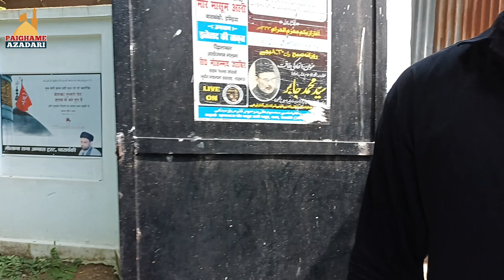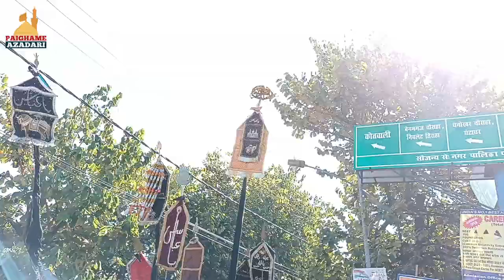Manzar-e-Ashoor | 10 Moharram Barabanki 1444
Juloose 10 Moharram | Manzar-e-Ashoor Barabanki